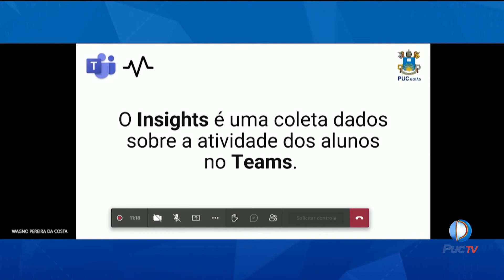Escola de Gestão e Negócios realiza oficinas de ensino remoto durante pandemia